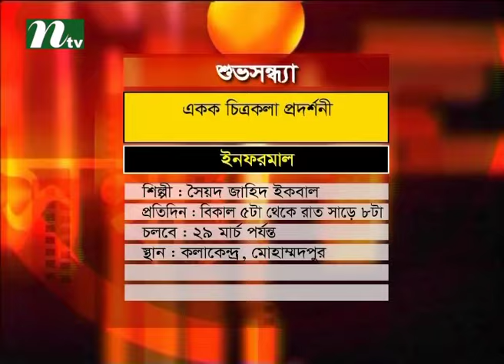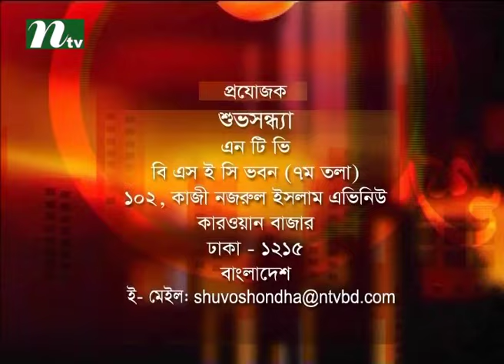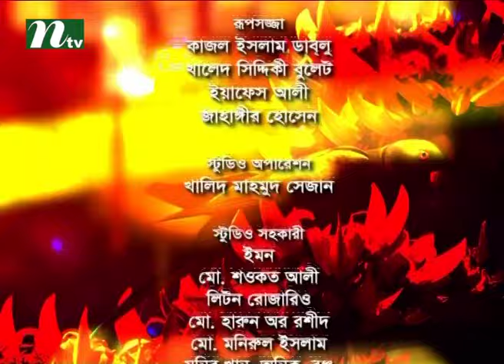Shuvo Shondha | Talk Show | Episode 4197 | Conversation with Singer Shahin Samad